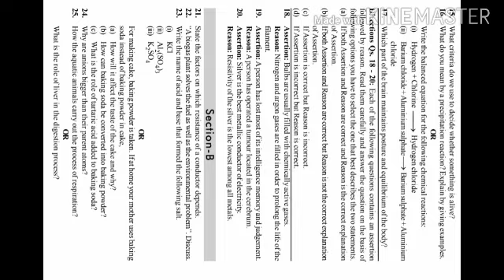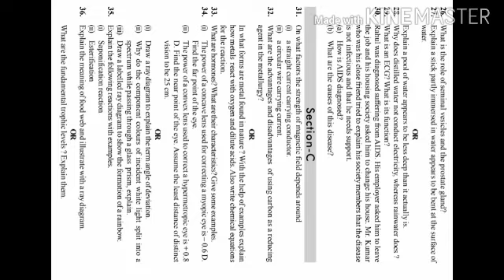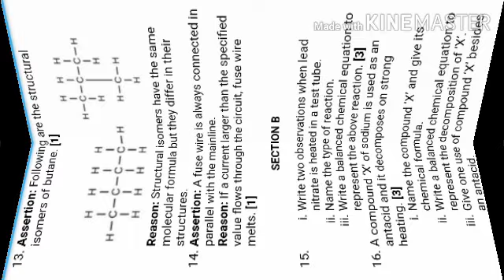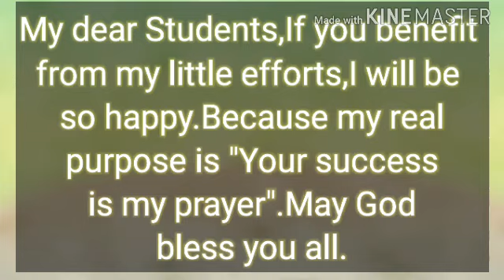Last Minute Suggestion on Science for CBSE class X of 2020.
Rwng Pirma Study Home.